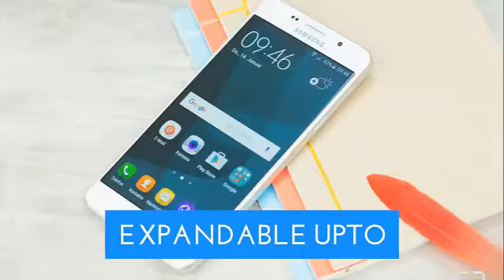Samsung Galaxy A5 2018 Upcoming Samsung Smartphone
Samsung Galaxy A5 2017 Specifications, Price, Release Date, Features, Review, Insurance